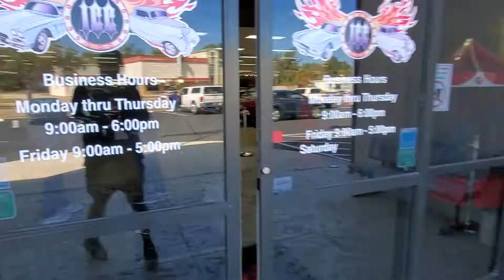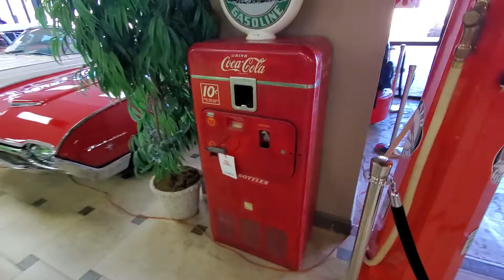DRC Garage Tours Ideal Classic Cars...Part 1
Ideal Classic Cars located in Venice Fla...Follow them on YouTube and Facebook